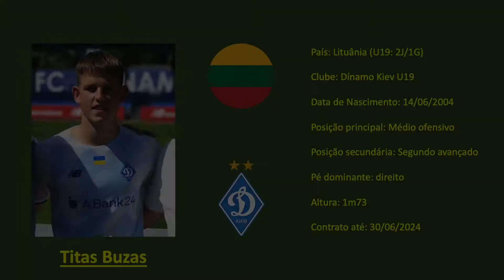Titas Buzas (Dynamo Kyiv U19 | Динамо Київ) footage vs Armenia U19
Intriguing career for Titas Buzas (04|🇱🇹|AM) thus far: stint in Portugal (Belenenses + trial at Sporting), A Lyga debut at 16 y/o and move to Ukrainian giants Dynamo. Sample is short but footwork and touch (ball is immediately "playable" after 1st contact) indicate a special player in the making.